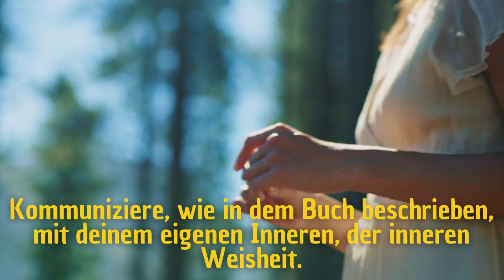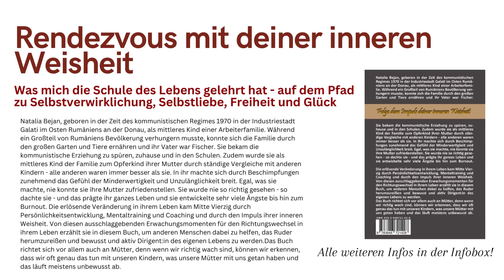Mein Weg zur Selbstliebe | Natalia Bejan | Buchtrailer | indayi edition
Biografischer Ratgeber von Natalia Bejan: Rendezvous mit deiner inneren Weisheit - Was mich die Schule des Lebens gelehrt hat - auf dem Pfad zu Selbstverwirklichung, Selbstliebe, Freiheit und Glück

Endlich ist es so weit! Wir stellen euch den Roman unserer neuen Autorin Natalia Bejan vor. Macht euch gefasst auf eine sehr persönliche Geschichte, tiefgründige Fragen und eine unglaubliche Persönlichkeitsentwicklung.

Klappentext:
Natalia Bejan, geboren in der Zeit des kommunistischen Regimes 1970 in der Industriestadt Galati im Osten Rumäniens an der Donau, als mittleres Kind einer Arbeiterfamilie. Während ein Großteil von Rumäniens Bevölkerung verhungern musste, konnte sich die Familie durch den großen Garten und Tiere ernähren und ihr Vater war Fischer. Sie bekam die
kommunistische Erziehung zu spüren, zuhause und in den Schulen. Zudem wurde sie als mittleres Kind der Familie zum Opferkind ihrer Mutter durch ständige Vergleiche mit anderen Kindern - alle anderen waren immer besser als sie. In ihr machte sich durch Beschimpfungen zunehmend das Gefühl der Minderwertigkeit und Unzulänglichkeit breit. Egal, was sie machte, nie konnte sie ihre Mutter zufriedenstellen. Sie wurde nie so richtig gesehen - so
dachte sie - und das prägte ihr ganzes Leben und sie entwickelte sehr viele Ängste bis hin zum Burnout. Die erlösende Veränderung in ihrem Leben kam Mitte Vierzig durch Persönlichkeitsentwicklung, Mentaltraining und Coaching und durch den Impuls ihrer inneren Weisheit. Von diesen ausschlaggebenden Erwachungsmomenten für den Richtungswechsel in
ihrem Leben erzählt sie in diesem Buch, um anderen Menschen dabei zu helfen, das Ruder herumzureißen und bewusst und aktiv Dirigent:in des eigenen Lebens zu werden. Das Buch richtet sich vor allem auch an Mütter, denn wenn wir richtig wach sind, können wir erkennen, dass wir oft genau das tun mit unseren Kindern, was unsere Mütter mit uns getan haben und
das läuft meistens unbewusst ab.

Du möchtest mehr über das Buch erfahren?

ebenfalls erhältlich in deiner Buchhandlung des Vertrauens!